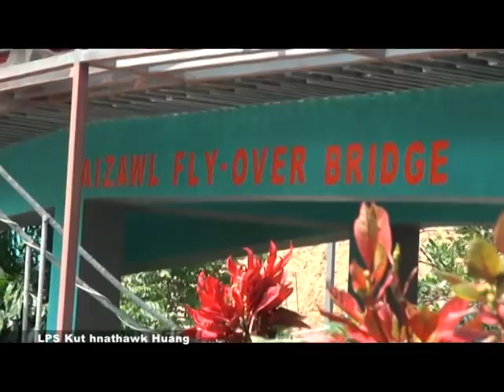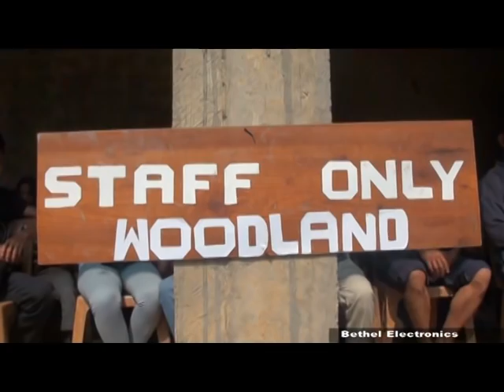LPS Kut hnathawk Huang Woodland School of Wood Working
LPS Kut Hnathawk Huang